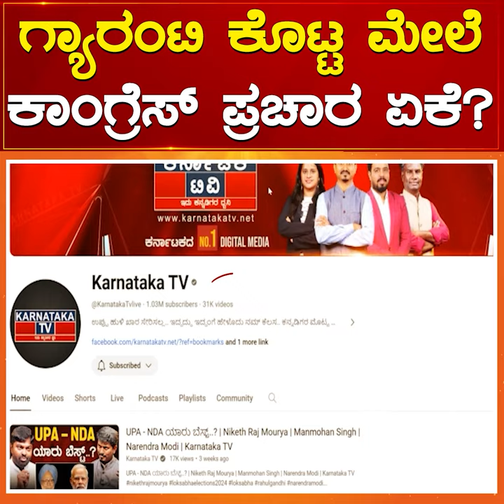ಗ್ಯಾರಂಟಿ ಕೊಟ್ಟ ಮೇಲೆ ಕಾಂಗ್ರೆಸ್ ಪ್ರಚಾರ ಏಕೆ..? | Pralhad Joshi | Santosh Lad | Dharwad | Karnataka TV